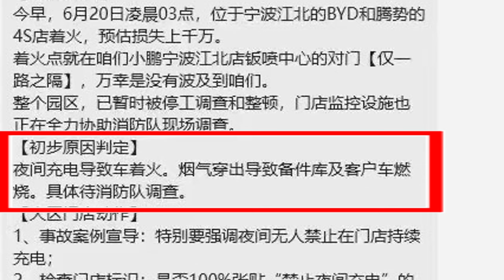A Fire Broke Out at BYD Qianyuan Xinjing 4S Dealership in Ningbo!